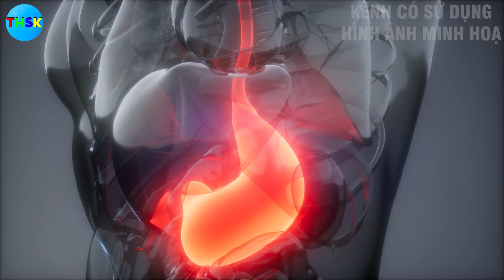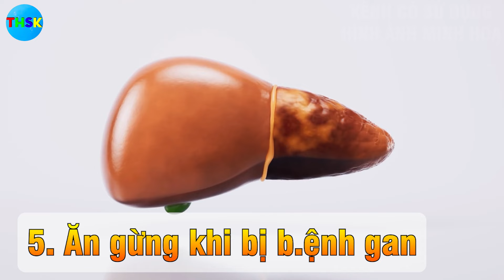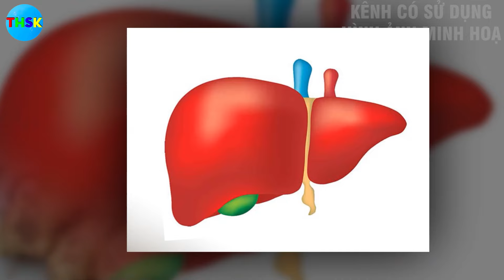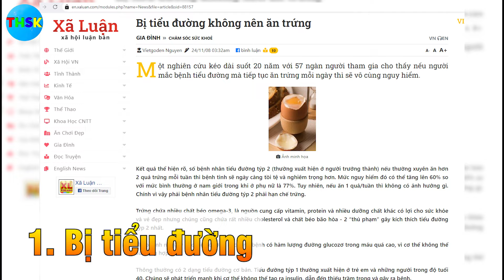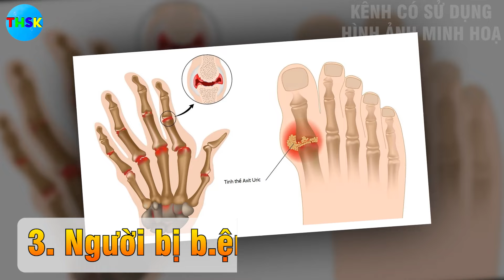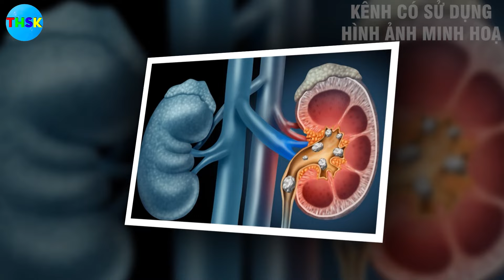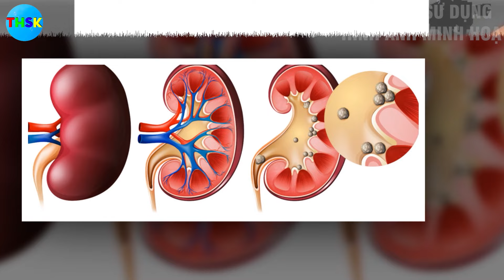KIẾN THỨC ĐỂ CÓ SỨC KHỎE TỐT